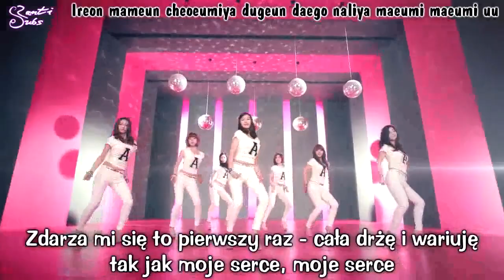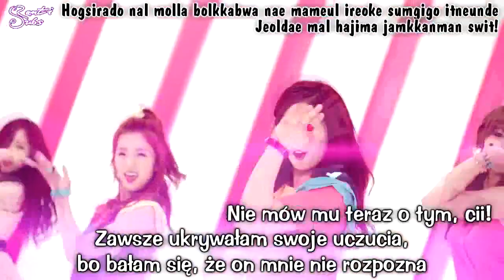Apink - Hush [polskie napisy / PL SUB]